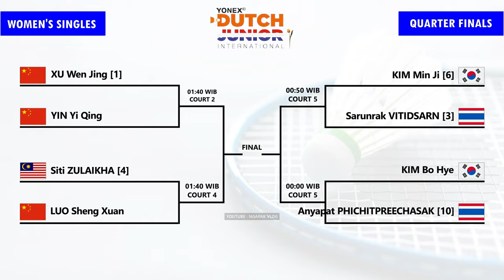Draw & Jadwal Perempat Final Dutch Junior International 2024. Hari Ini Pukul 00:00 WIB Live Youtube